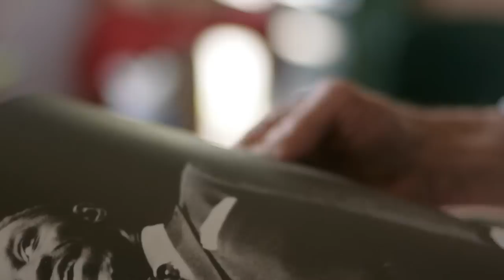One Reason To Do A Film on Warne Marsh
A snippet from an interview with Charles Coffman (the painter/student/musician who painted the lovely painting of my father on the website). It's illuminates part of the reason I'm doing this documentary.